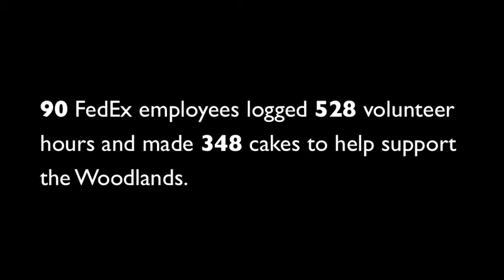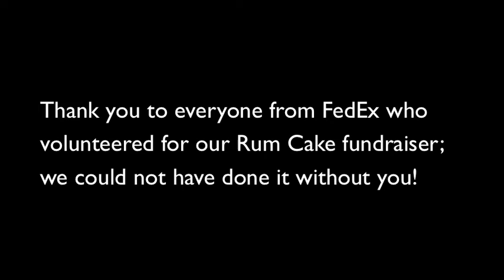FedEx and Woodlands Rum Cake Fundraiser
Employees from FedEx spent multiple days at the Woodlands baking rum/apricot brandy cakes. Not only were the employees dedicated workers, but we could not have held this annual fundraiser without their dedication! Thank you to everyone who volunteered and bought these delicious cakes!
Volunteer days: Dec 1, 6, 7, 8, 13, 14, 15